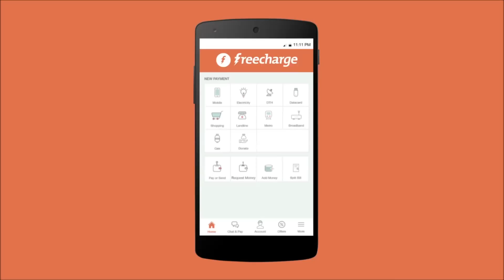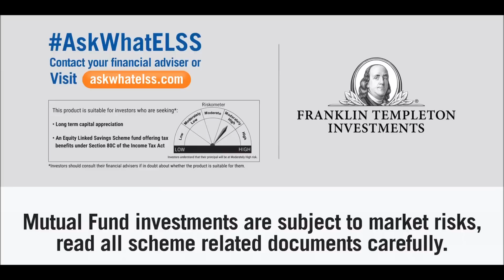7 most funny Indian TV ads (7BLAB) – Part 12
7 most funny Indian TV ads. this is part 12 of the series from 2016.
The ads included in this video are as under.
1. Flipkart
2. HP Deskjet printer
3. Yatra.com
4. Freecharge
5. Snapdeal
6. KFC Nashville Chicken
7. Franklin Templeton Investments